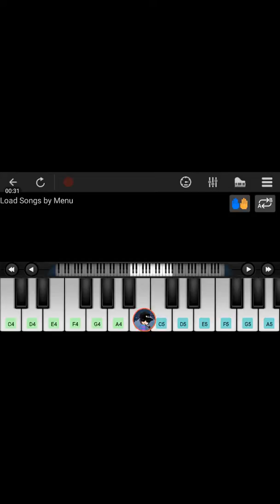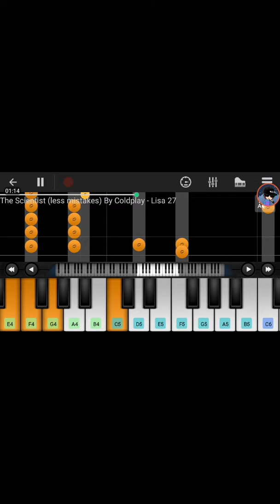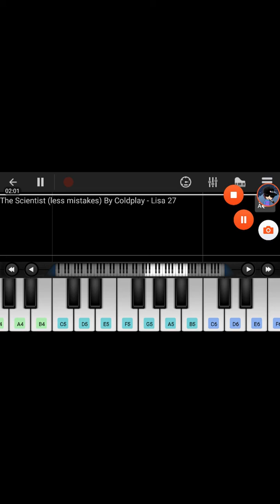Perfect Piano: The Scientist By Coldplay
Well. There are a few mistakes but its worth it :) anyway I hope you all enjoy!